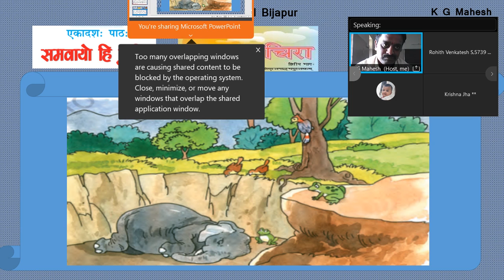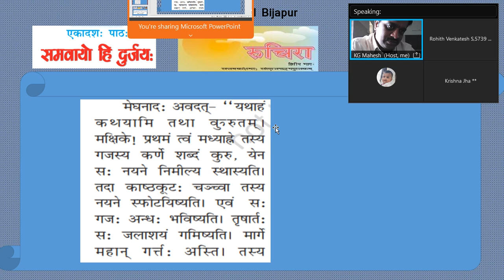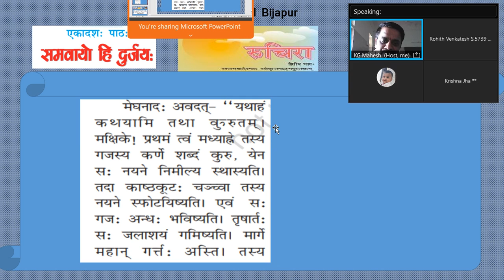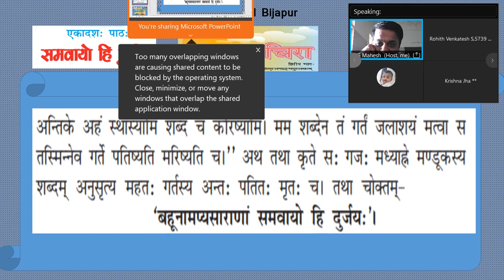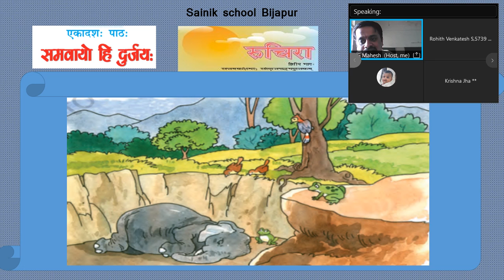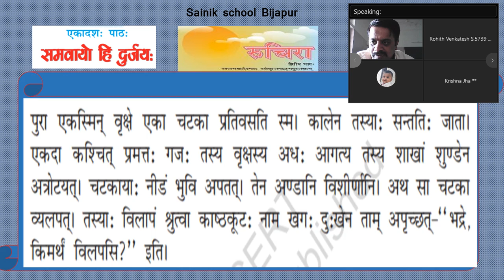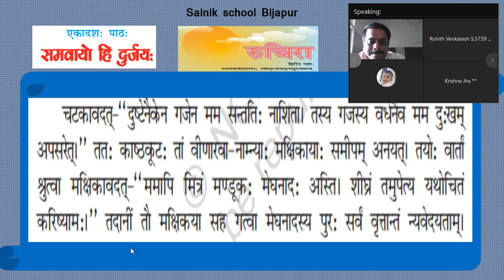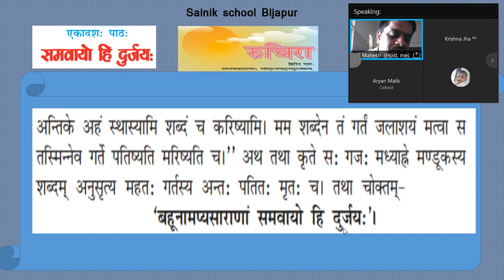Samavayo hi durjayah 7 11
Samavayo hi durjayah, class- 7, lesson no 11